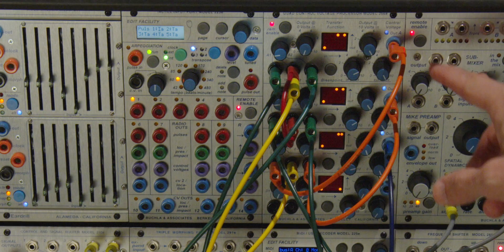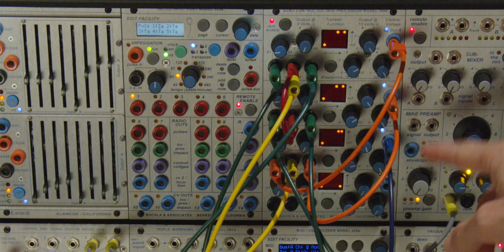Buchla Sequential Switch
I'm interested in Generative Synthesis techniques, and both mylarmelodies and steevio have published some great videos on the subject.  Unfortunately, both make use of a sequential switch module (Doepfer A151) that is not available in the Buchlidian Universe.

This video tutorial explains how I made one using components I do have: the 250e and the 256e.  Note that with a 2nd 256e, I can build a oct (not merely a quad) sequential switch.